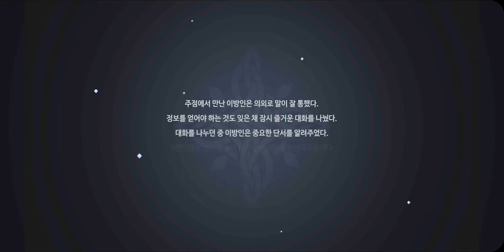[라그나로크 오리진] Play (No Sound)